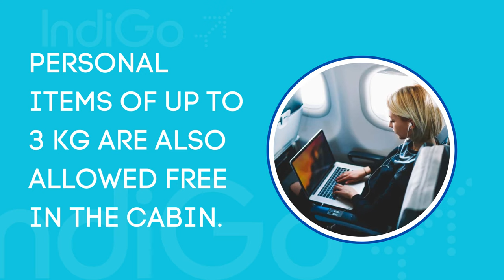Indigo Airlines Carry-on Baggage Size, Weight Free Allowance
Size and weight of Indigo cabin baggage allowance for adults, children and infants on domestic and international flights.